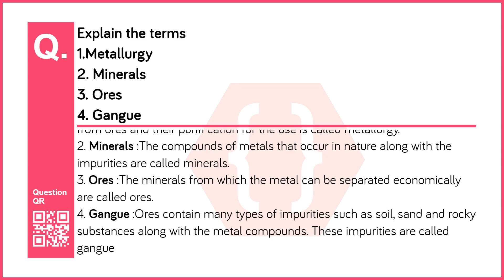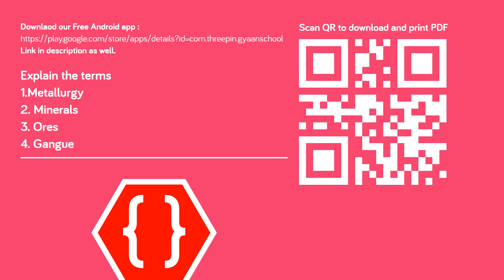Explain the terms | Metallurgy | Science I | 10th | Maharashtra Board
Chapter no: 8
Chapter: Metallurgy
Subject: Science I
Standard: 10th  (Maharashtra Board - English Medium)
Question No: 4
Question: Explain the terms